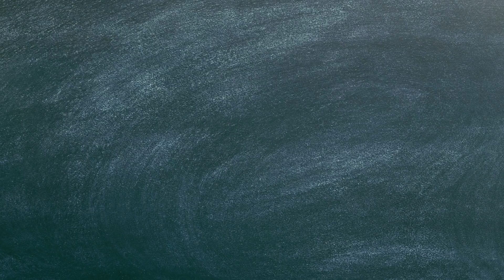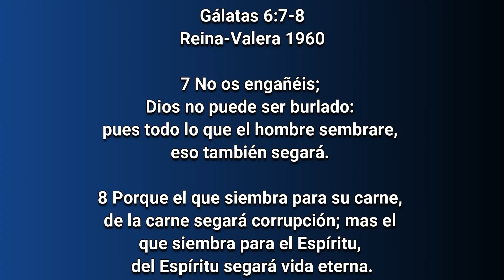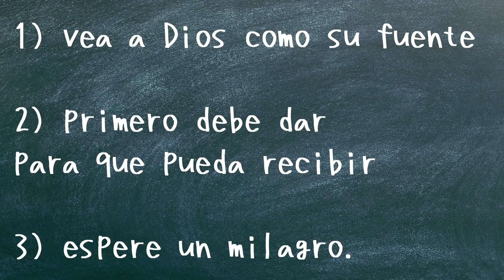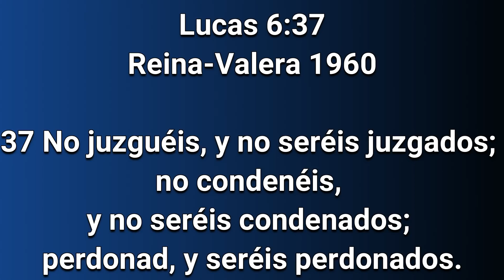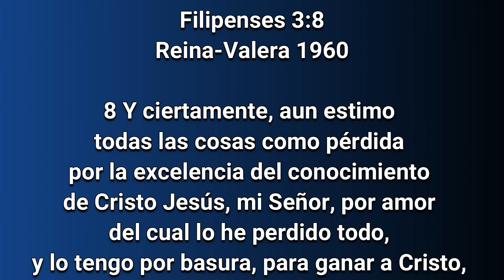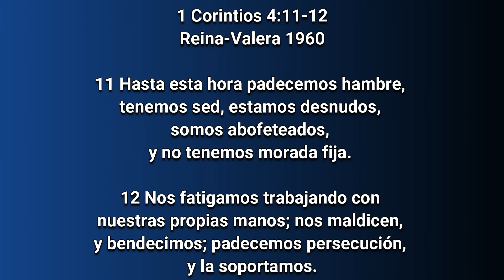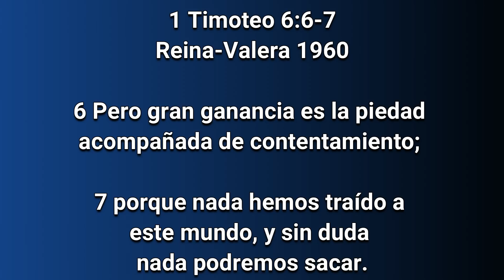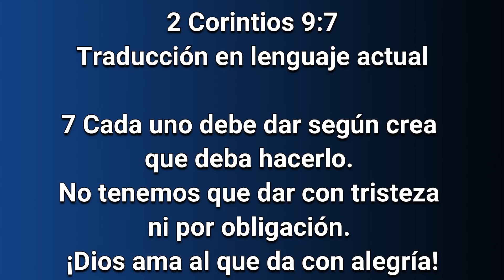Te estafaron y no te diste cuenta edgarescobar​​​​​​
TE ESTAFARON EN TU IGLESIA Y NO TE DISTE CUENTA

Nuestra pagina de Facebook BibliaLibreOficial
Instagram Biblia Libre